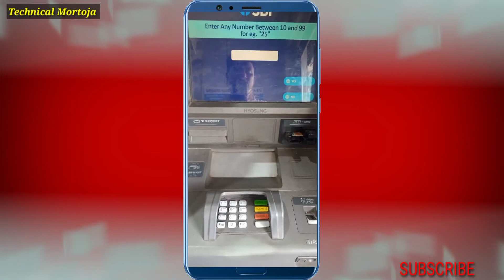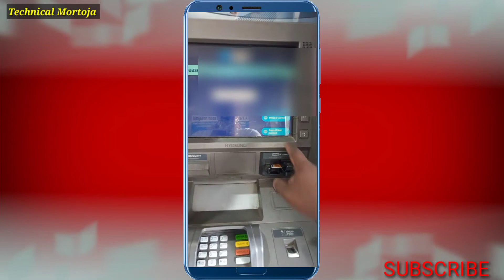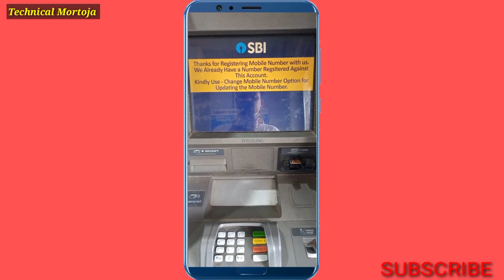Bank account me Mobile Number kaise register kare | bank me account Mobile no kaise link kare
Technical Mortoja

Bank account me Mobile Number kaise register kare | bank account me Mobile no kaise link kare | mobile number link kare |